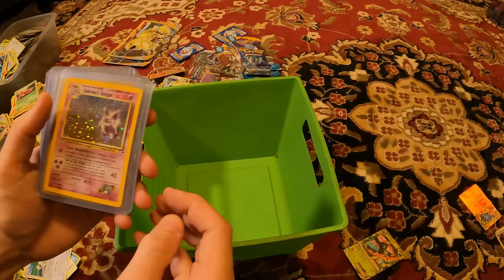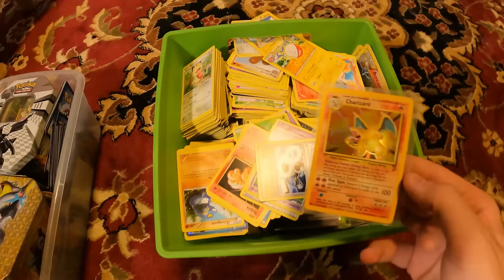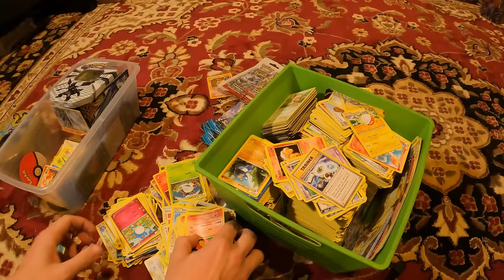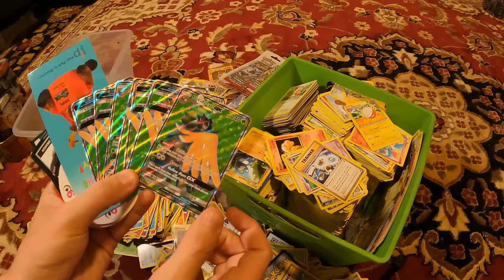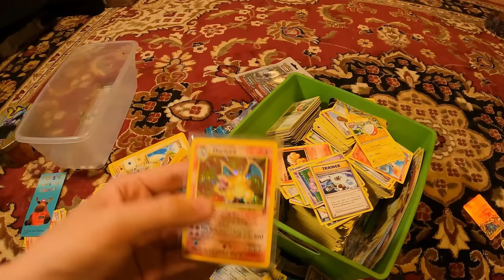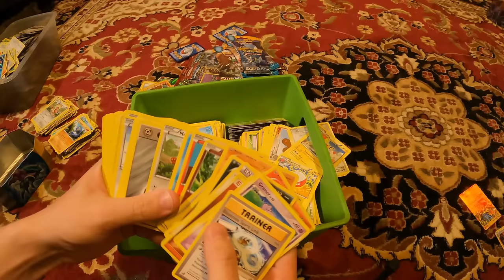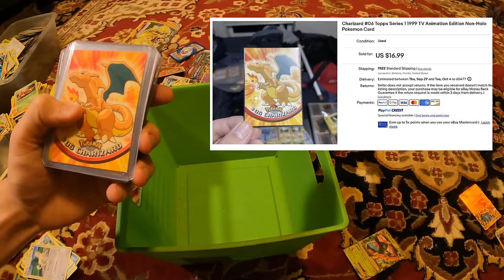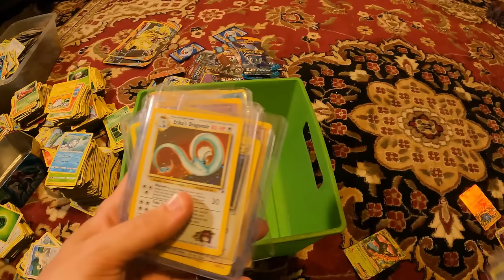I BOUGHT A VINTAGE POKEMON CARD COLLECTION AT A GARAGE SALE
I messaged someone on marketplace who advised she had a pokemon card collection that her son no longer wanted. She told me that he has been collecting for a while and always would trade with his cousins. She told me her son does not want them anymore and would sell them to me for $100. Not only was there sealed pokemon product in the collection, but vintage holographics!